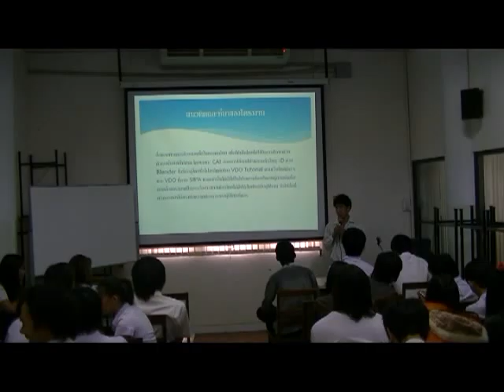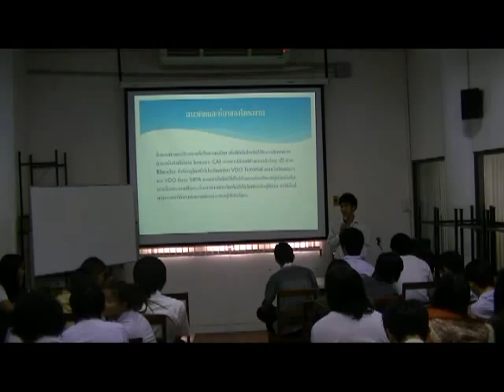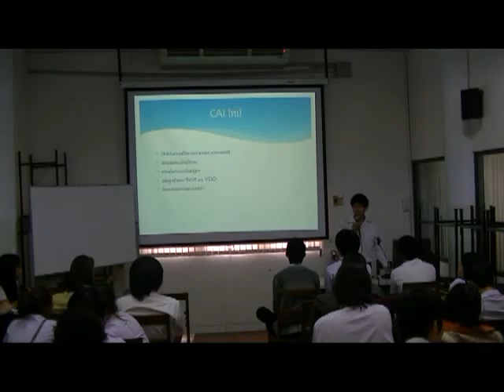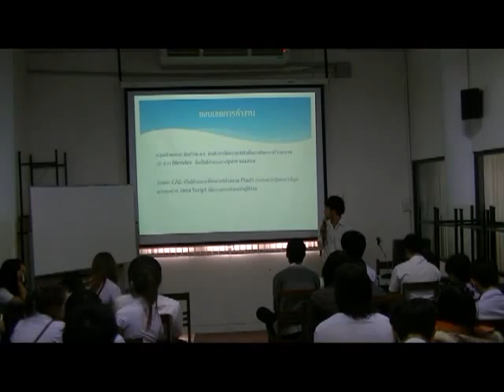Present Concept Idea #1 - 02/04/2555 - 5201240306 - part 1